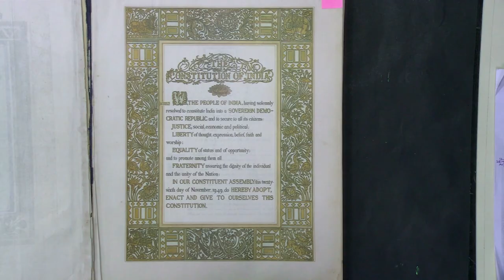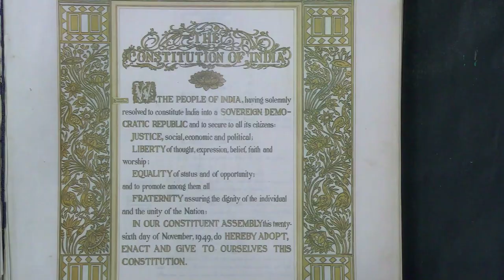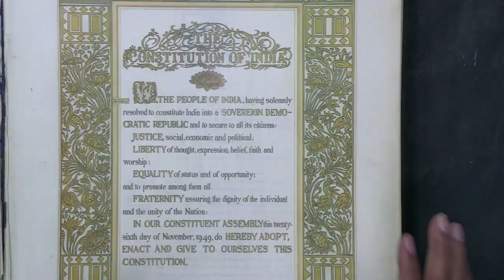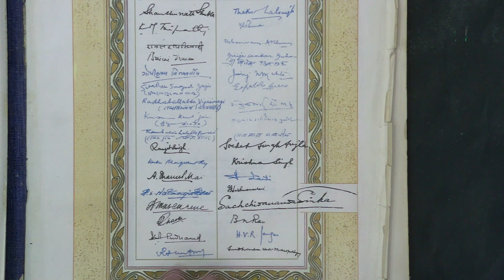Live Interaction on PMeVIDYA : डॉ भीमराव अंबेडकर का जीवन और उनका राष्ट्र निर्माण में योगदान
डॉ भीमराव अंबेडकर का जीवन और उनका राष्ट्र निर्माण में योगदान

Sahyog Session
Mon-Fri                                             5-5.30pm

The programs can be viewed on:
1. DD Free dish channel #128
2. Zee Dish TV Channel #950
3. Tata Sky Channel #756
4. Airtel TV Channel #440
5. Videocon Channel #477
6. Jio TV App
7. ‘NCERT OFFICIAL’ YouTube Channel
3. SWAYAM Prabha App
4. ePathshala Kishore Manch App
5. Social Media Platforms of CIET & NCERT (YouTube, Facebook, Twitter, WhatsApp, Telegram)